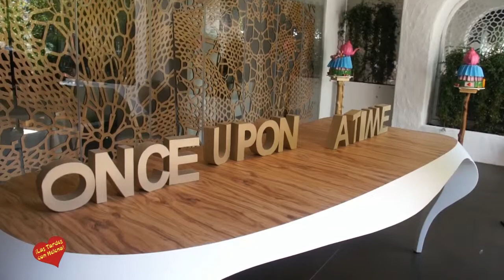Entrevista de Helena Olaya a Dani Garcia en Restaurante BiboHotel Puente Romanos